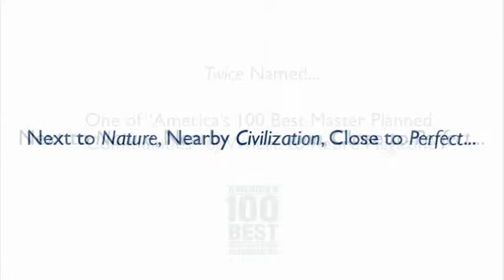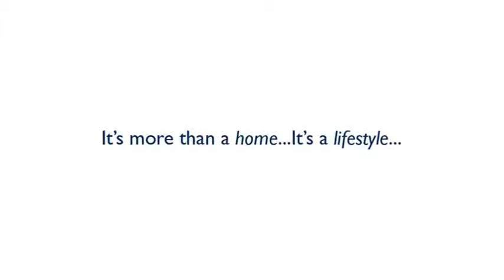Maine Real Estate - "Designer Showcase" at Highland Green - 22 Redpoll Drive, Topsham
22 Redpoll Drive, Topsham, Maine
Highland Green Adult Community and Golf Course

Designer Showcase - A real WOW with custom layout, designer colors, elegant appointments. Feel like you are in a New York townhouse in the living space but feel like you are in a private tree house on the screened porch. Plus, a lower level guest suite and a short stroll across to the 9th golf hole. Community center with swimming pool, health club, meeting rooms, tennis and croquet courts; 230 acre nature preserve, Scottish style golf course and Wild Duck Pub. Visit Highland Green today, one of America's 100 Best Master Planned Communities. Offered for $510,000.

Chris Lynch, Maine Real Estate Agent
Legacy Properties Sotheby's International Realty